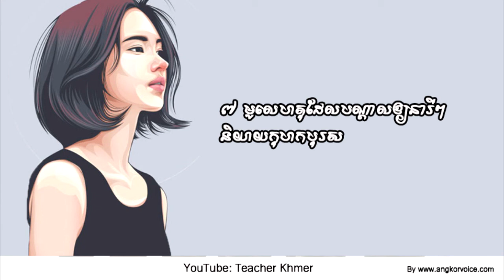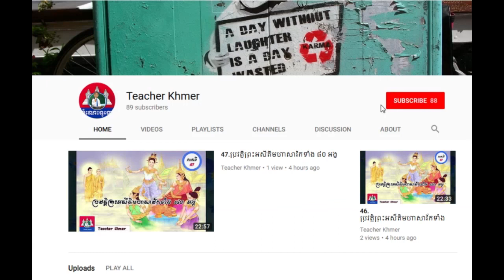៧ មូលហេតុដែលនារីៗនិយាយកុហកបុរស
Khmer Knowledge.,
Share Knowledge.
Knowledge - Topic.KnowledgeHub,
The Knowledge.
General Knowledge GK Q&A.
inkofknowledge.
GSoft Knowledge.
1st Knowledge.
KNOWLEDGE STUDY.
Knowledge India.ProgrammingKnowledge.
Truth Knowledge.
Knowledge Arjuna.
Knowledge Kingdom.CGPSC KNOWLEDGE.
Free Knowledge.
TechWorld Knowledge.
Apple .
Marques Brownlee.